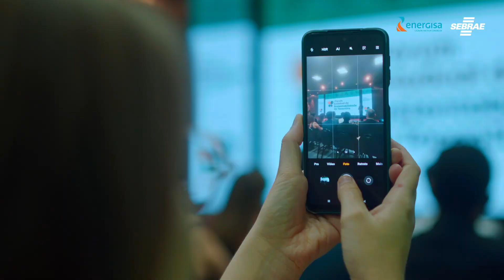I Fórum Sebrae Sustentabilidade